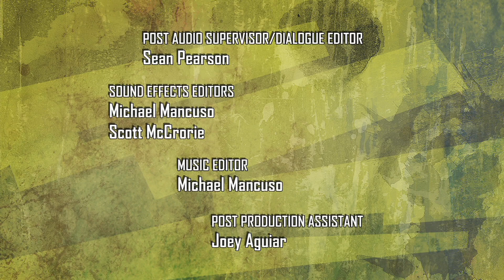Detentionaire S2E07 - "School Hard"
I guess this would be considered the show's Christmas special